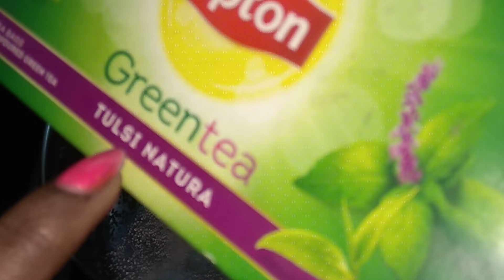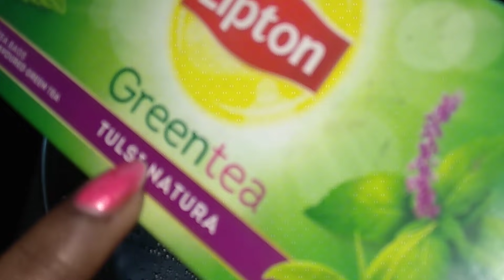ग्रीन टी कैसे बनाए ,Perfect Way to make green tea for weight loss and stay fit-Requested Recipe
Now a days we have become health conscious and prefer to move towards black tea or green tea from regular tea.In this video I have tried to explain the way of making a perfect green tea.